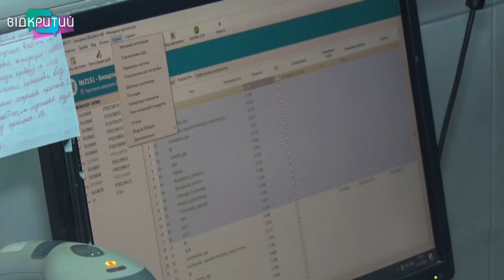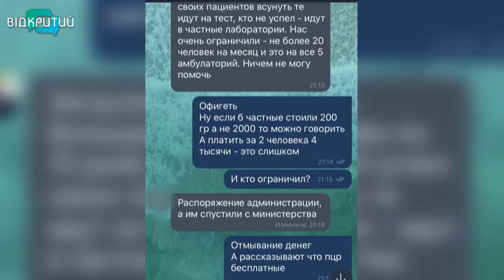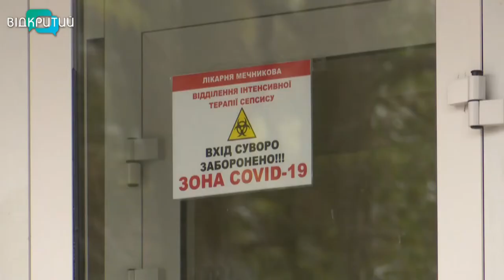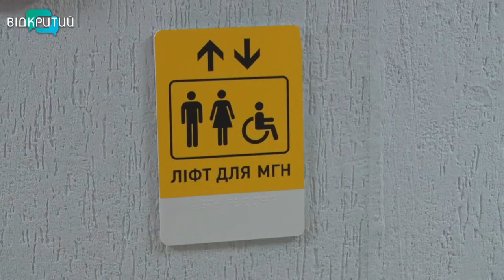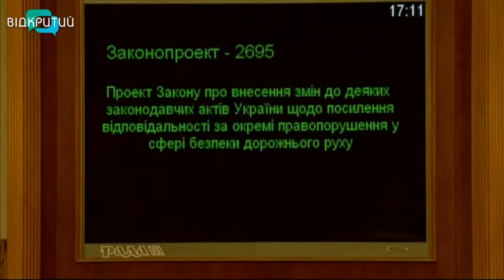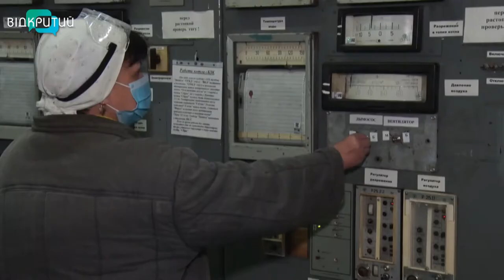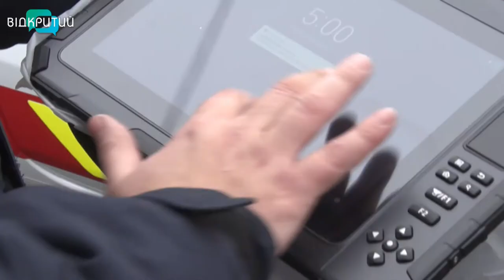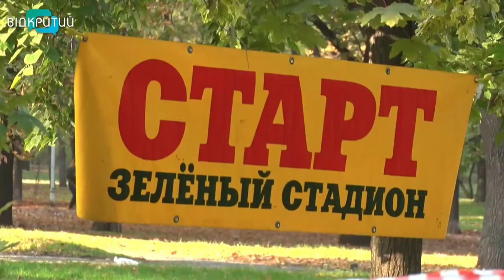Новини OPEN NEWS від 3 листопада 2020 року 20:15